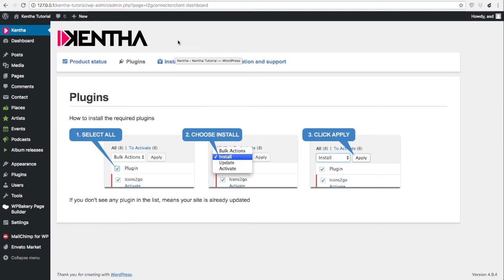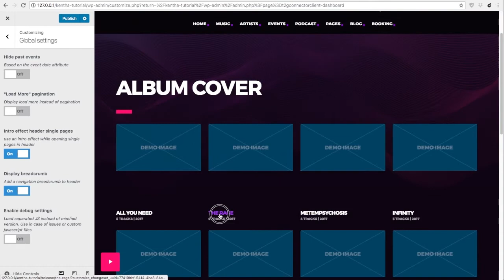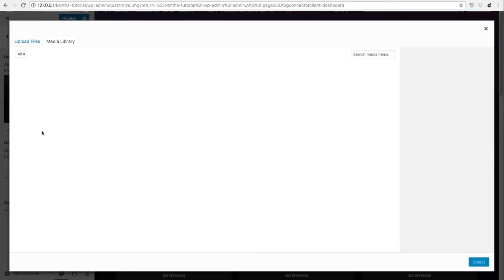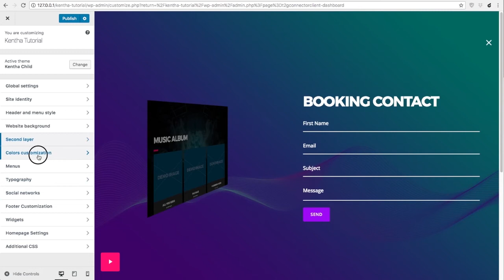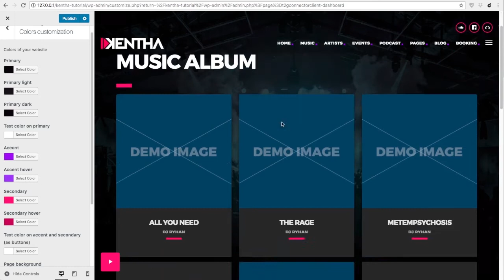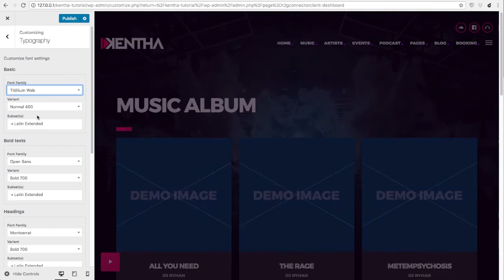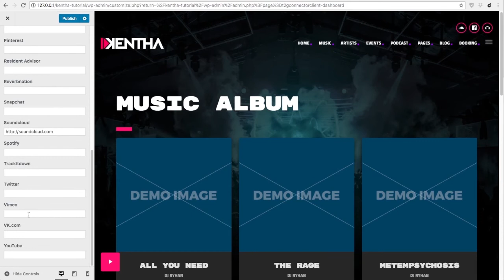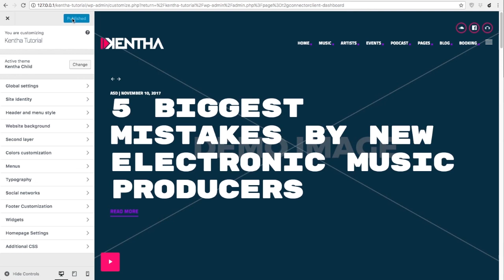Website customizations - Kentha Music WordPress Theme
Kentha is a very flexible WordPress theme for musicians, artists, djs and producers. In this video tutorial you will see how easy it is to change colors, logo, font and more using the real time preview customizer from WordPress.